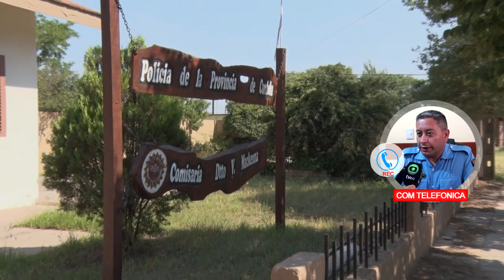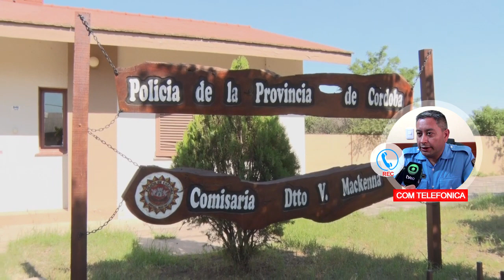COMISARIO NEYBER ROJAS GIORDANO DETENCIONES Y ACTUACIONES POLICIALES DEL FIN DE SEMANA